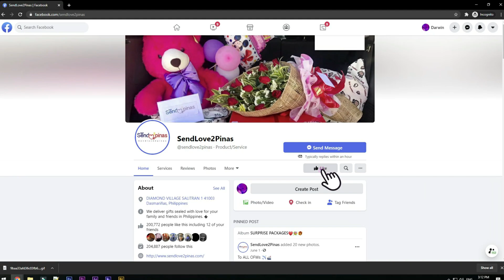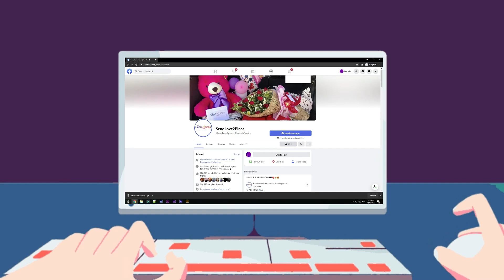Hindi na napigilan ni Nanay Mapaiyak sa Pasurpresa ng Kanyang Anak! 😍😭🥰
Di na napigilan ni Nanay Marilyn mapaiyak sa pasurpresa ni Mam Sheryl na kanyang anak! Halina at panoorin natin ang reaksyon ni Nanay dito lang sa SendLove2Pinas!! 😍😘❤❤💕💕🥰🥰🥰🎈🎈

To: Marilyn Mandasoc
From: Sheryl Mandasoc

Sendlove2pinas delivered FoodForHer as follows

🎈Arranged Balloons
🎂Large Red Ribbon Cake
🍗Jollibee or KFC Bucket
🍕Giant Pizza or 4boxes of Pizza
🌹💵1doz Red Roses with 5k Cash
🌹2pcs Halfdoz Red Roses

SPECIAL MESSAGE:

To my one and only mama ..
Happy mother's day mama .alam ko d ka snay sa gnyn okasyon ..pero gusto ko iparanas kht isang beses man
lang at maramdaman mo na mhal kita at d kita nkakalimutan at lubos akong nag papasalamat sa pag aalaga at
pag babantay mo kay jhanine🥰kulang pa yan kya nag sisikap pa ako para pag dmting yng panahon na tumanda
kna ako nmn yng mag aalaga sau ma.
At para dn sa dlawa kong kapatid na tumayo bilang pangalawang ina sa anak ko "Mary Grace De leon at Manilyn
Cordero" salamat sa lahat .kulang yng salitang salamat sa pag puno ng pag kukulang ko para sa anak ko .mhal ko
kaya at wlang ibng mkakatumbas sa pag mamahal ko sa inyo .
Gusto ko na dn kunin 2ng pag kakataon na 2 na batiin kita sa nalalapit mong kaarawan Mama .Happy birthday
Mama alam ko kulang pa 2 sa lahat ng sakripisyo mo at pag aalaga kay jhanine (sa anak ko) ginagwa ko lht para
kht papano masuklian ko lhat lahat ng pag pupuno mo sa panahon na wla ako sa tabi ni jhanine .Mhal mhal kita
ma ...d ko yan nsasabi pero gusto ko na lng iparamdam sau na gaanu kita kmahal ..Mag ingat kau palagi at
nandto lng ako pag need nyo ..mag papakalayo muna ako hbng malakas pa ako at ako muna tutulong sau.
Happy mother's day and Advance Happy birthday Mama .🎂🥰

HOW?!

Spread Love! 💕